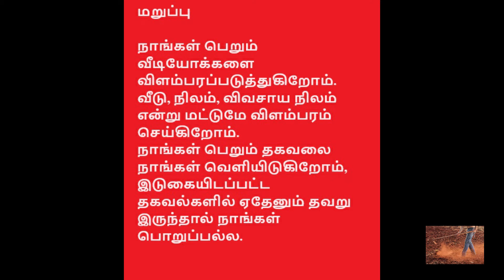😮😮இவ்ளோ கம்மி விலையா😮😮 - 3 ஏக்கர் 40 சென்ட் விவசாய நிலம் விற்பனைக்கு